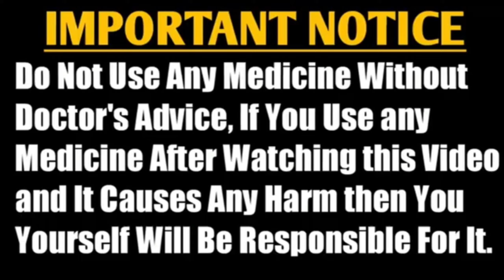मूंगफली और दूध का हलवा || moongfali or doodh ka halwa